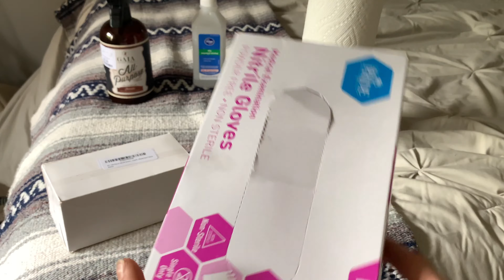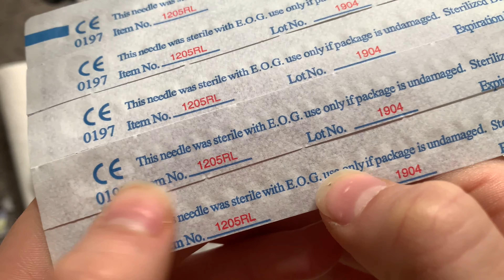Stick and Poke Tattoos: Quarantine activities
Hey guys, hope you all are staying happy and healthy! I am not condoning you to do this at home, entertainment purposes only haha!
-Will be continuing to make more videos over this quarantine period. Some exciting shifts happening in the world, let's keep spreading the love and light. Love you all!